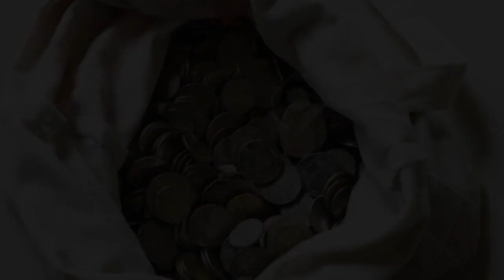Brigade-Radio-One The Ghost Of Billy The Kid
Brigade Radio One and The Ghost Of Billy The Kid from the Combat Radio Halloween CD for social services. Opening by Roger Craig Smith (Sonic, Avengers Assemble)